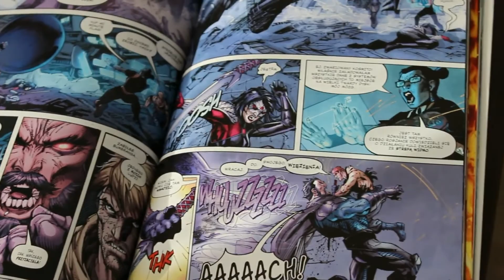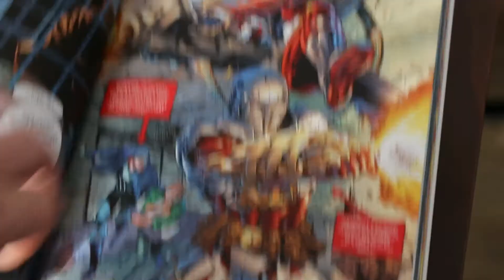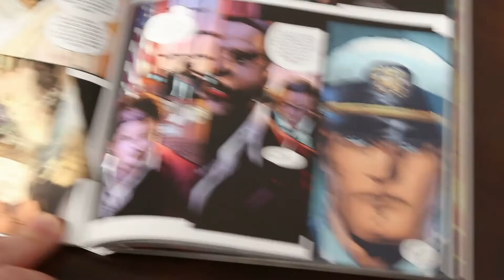SUICIDE SQUAD: REBIRTH tom 1 - Odrodzenie Oddziału samobójców?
Za miniaturkę odpowiada: Patryk Niesporek

Legion Samobójców (JAKI DEBIL TO TAK PRZETŁUMACZYŁ?)  po raz kolejny wkracza do akcji. Tym razem w nowej odsłonie spod szyldu DC odrodzenie.